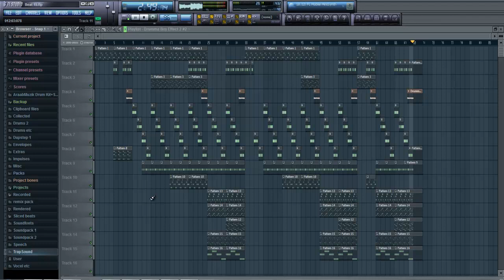Hip Hop/Rap Beat 2014 Instrumental 300 Freebeat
Ich wünsch euch allen ein frohes neues Jahr, hoffe das ich bald wieder produktiver werde.. :D
Nächstes Jahr wird hoffentlich ein erfolgreiches Jahr :-)
Euch allen wünsch ich ebenfalls das beste und danke für die, die schon etwas länger dabei sind und es hoffentlich weiterhin bleiben!! :)